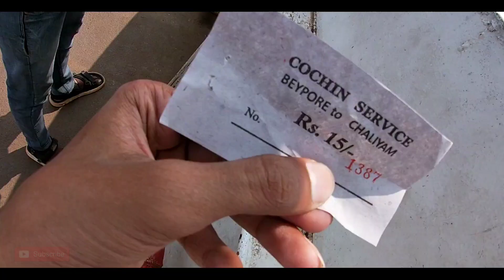ഇവർ നമ്മളെ പറ്റിക്കുകയാണൊ/ ദീപ് കാഴ്ച്ചകളും/ഫിഷ് മാർക്കറ്റിലെ കാഴ്ച്ചകൾ/തിർച്ചയായും നിങ്ങൾ കാണണം😲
ഒരു കിടിലൻ ദീപ് ലെക്ക് ഒരു യാത്ര😍/ഫിഷ് മാർക്കറ്റിലെ അവസ്ഥ 🥺

and go pro hero 7 silver